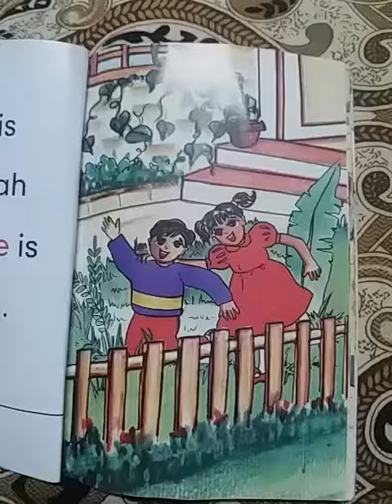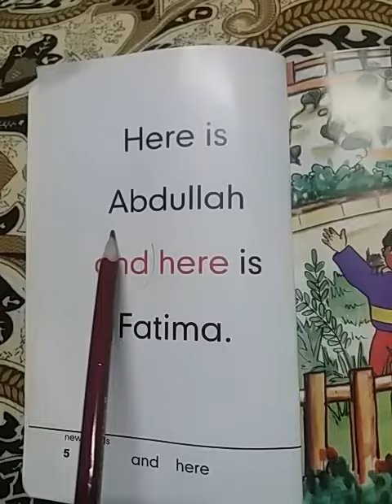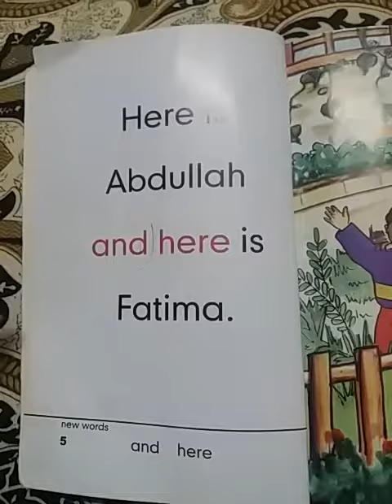Reader lecture level 1 LET US PLAY